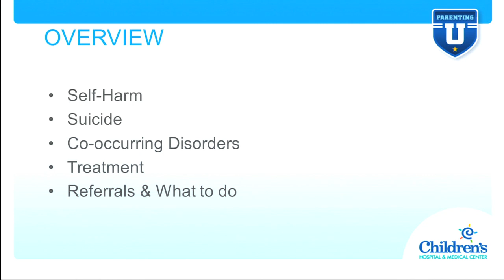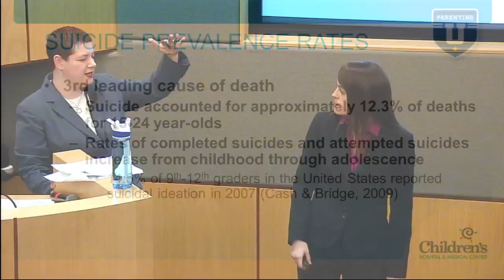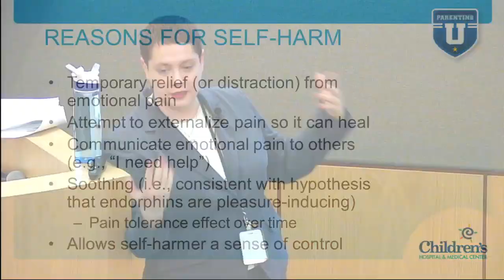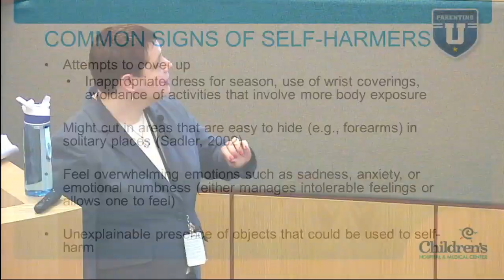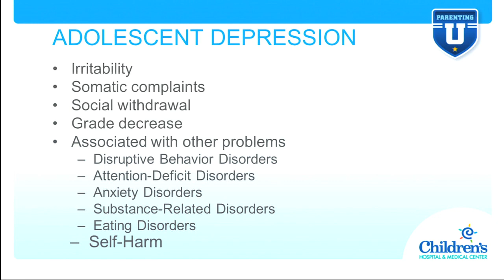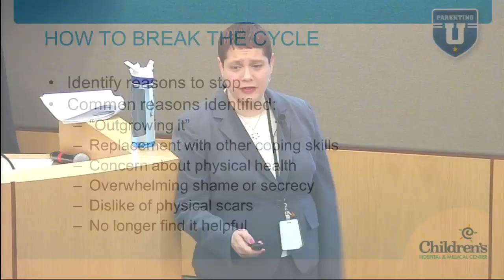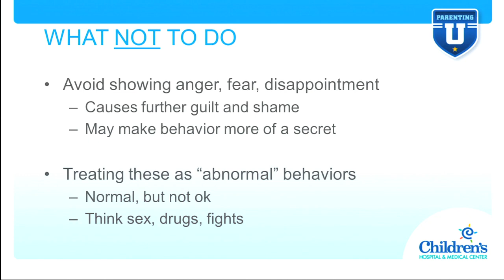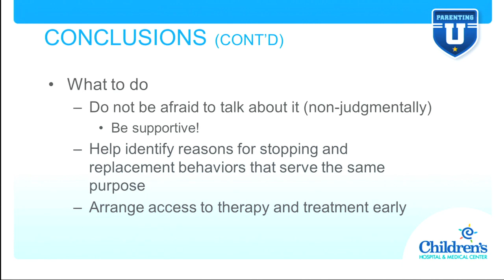Parenting U - Self Harm